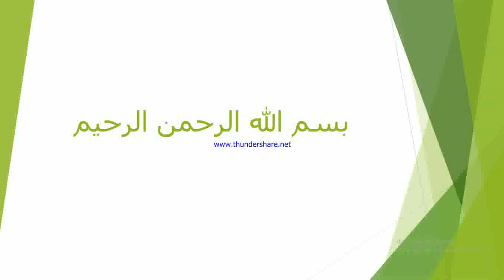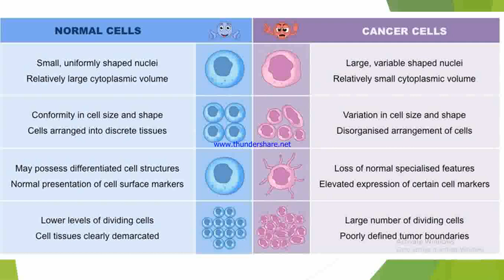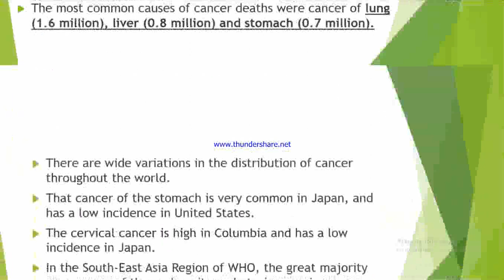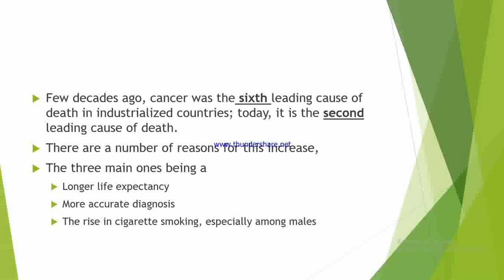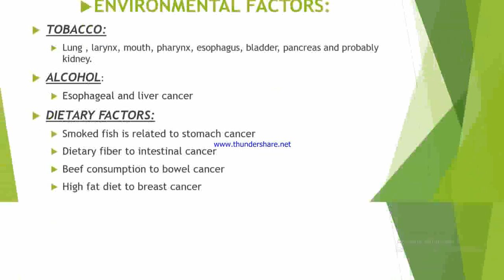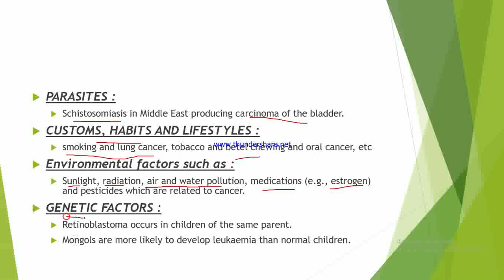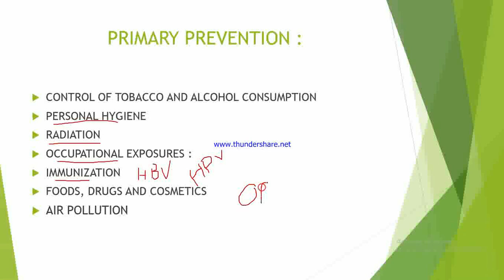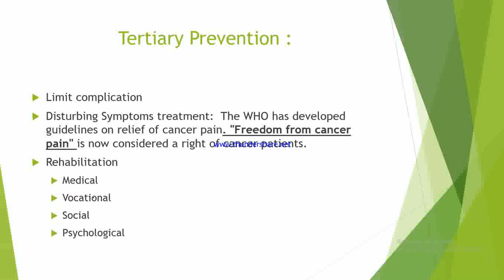4 S1 L5 Cancer, Dr Hashmi